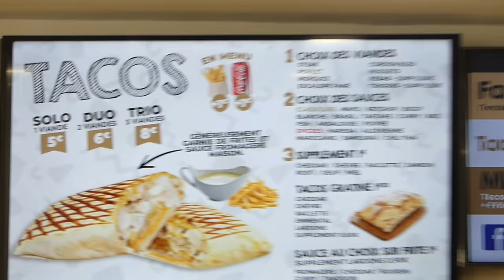DÉGUSTATION TACOS XXL + BURGER DOUBLE STEAK ! 🌯 🍔